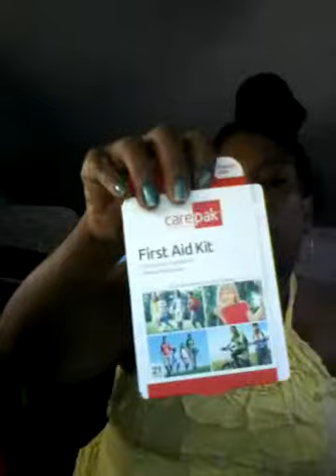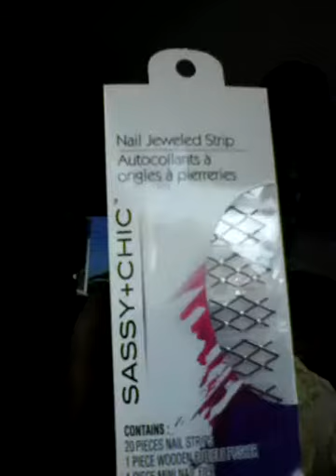My Dollar Tree Haul